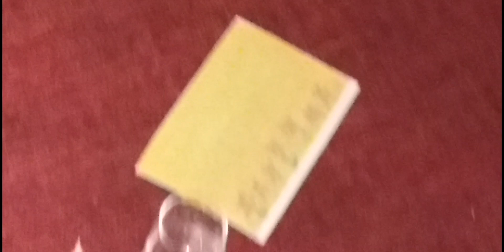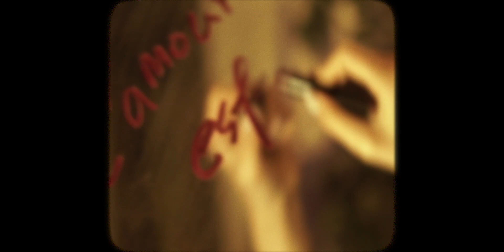최윤선(NewSun)-Lotion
Composed by Taylor ,최윤선(NewSun)
Lyrics by Taylor ,최윤선(NewSun)
Music Video by  Audrey Lim
Photo by Audrey Lim